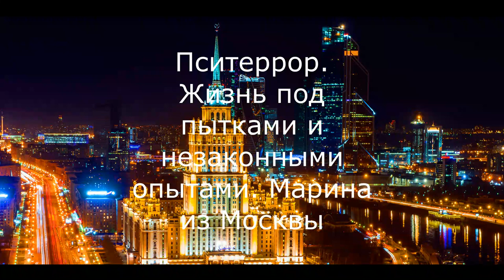Пситеррор. Жизнь под пытками и незаконными опытами. Марина из Москвы